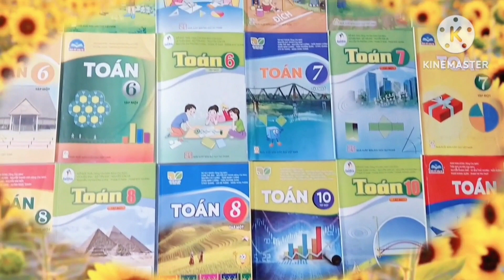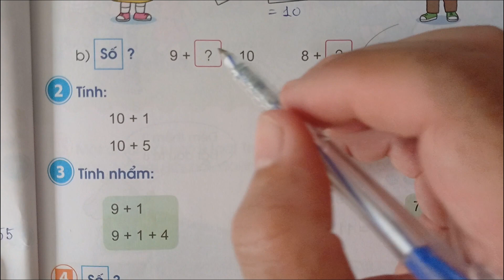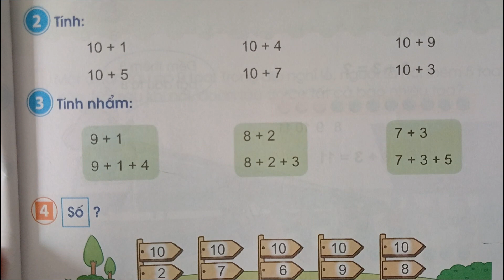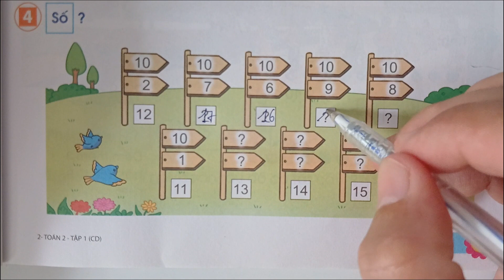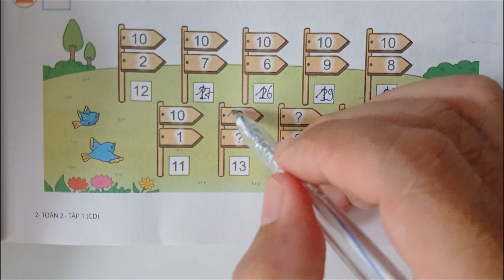SGK Toán lớp 2- Cánh Diều. Luyện tập Phép cộng (không nhớ) trong phạm vi 20.